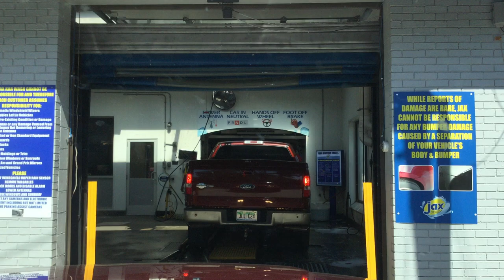jax car wash